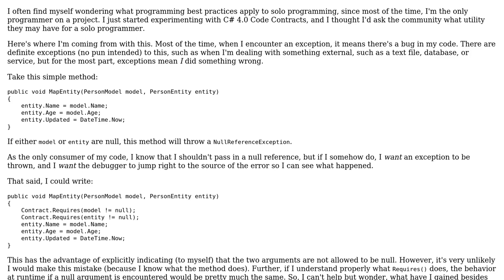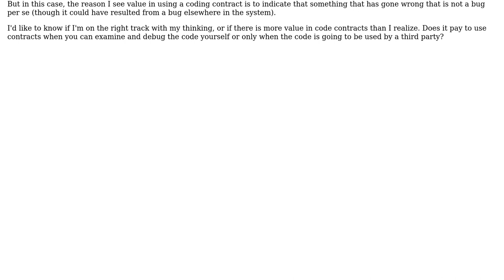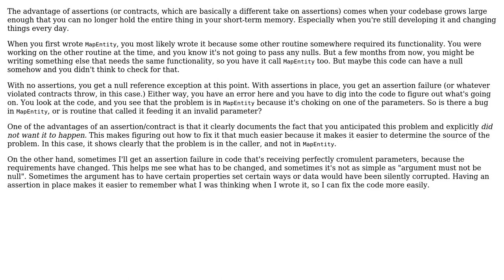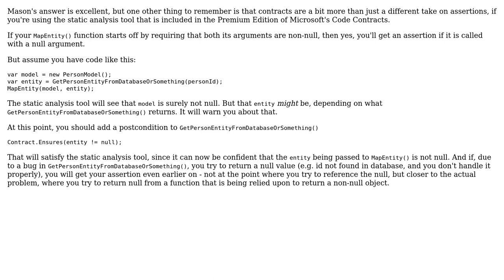Software Engineering: Do .NET 4.0 Code Contracts have a role to play in solo-programmer projects?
With thanks & praise to God, and with thanks to the many people who have made this project possible! | Content (except music & images) licensed under CC BY-SA | Music | Images & others | With thanks to user Mason Wheeler user devuxer user Carson63000 and the Stack Exchange Network Trademarks are property of their respective owners. You are responsible for your own actions.